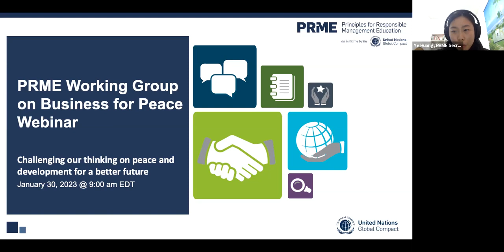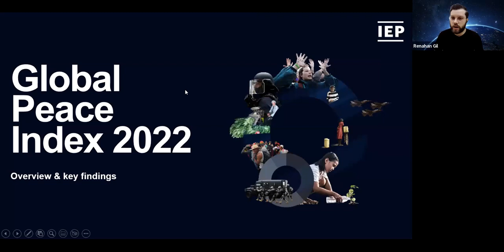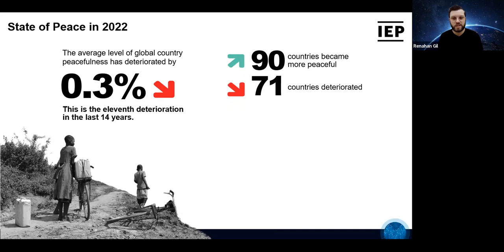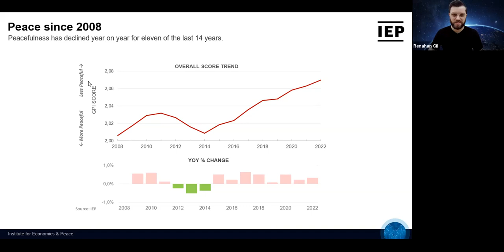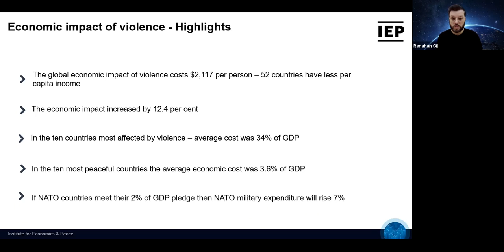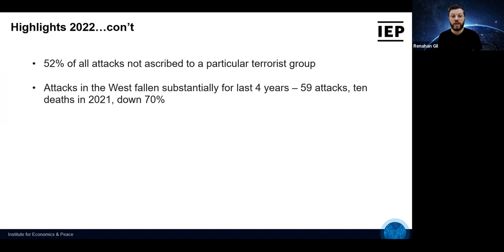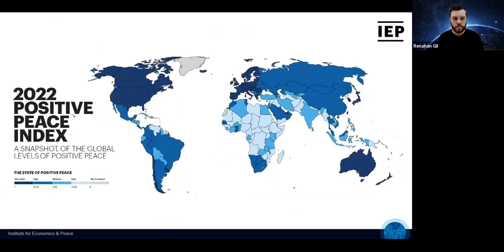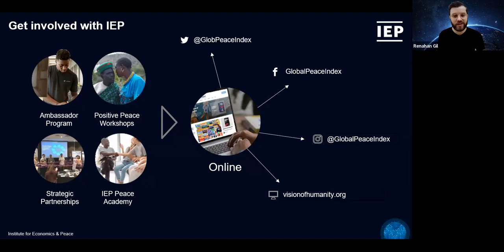Challenging Our Thinking on Peace and Development for a Better Future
This webinar was organized by the PRME Working Group on Business for Peace. The guest speaker shared new highlights and findings of the main reports that the Institute For Economics and Peace works on: Global Peace Index; Ecological Threat Register; Positive Peace Index.

The guest speaker, Renahan Gil, is helping to create a paradigm shift in the way the world thinks about peace. He is a Consultant for the Public and Private Sectors, in addition to supporting social and non-governmental organizations. He is a specialist in Development Agenda, implementation of the Sustainable Development Goals (SDGs), and a Consultant in Human Rights, Security, and ESG.